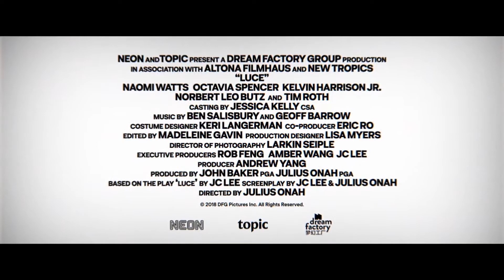Luce • Trailer Legendado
Drama de suspense, com Naomi Watts, Kelvin Harrison Jr. e Octavia Spencer. Estreia em breve.